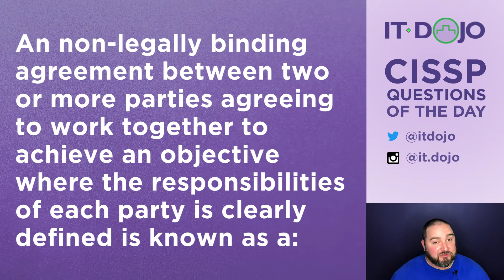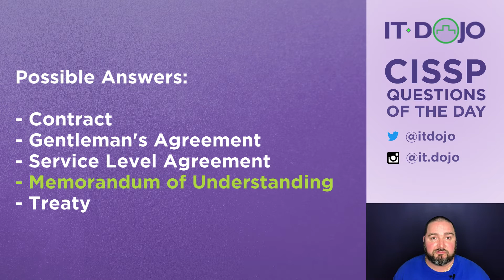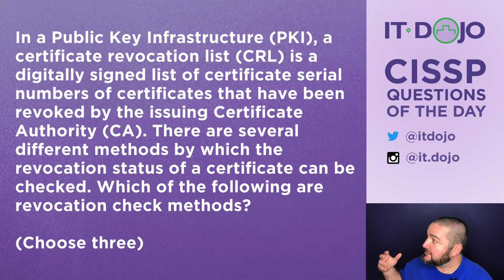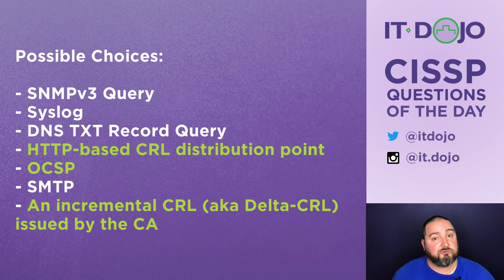CISSP Practice Questions of the Day from IT Dojo - #4 - MOUs and PKI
IT Dojo offers free CISSP study questions for those who are preparing for their certification every day. In today's CISSP questions of the day from IT Dojo, Colin Weaver asks and answers questions related to Memorandums of Understanding and PKI Certificate Revocation..

Here are some recommended CISSP books to study with: